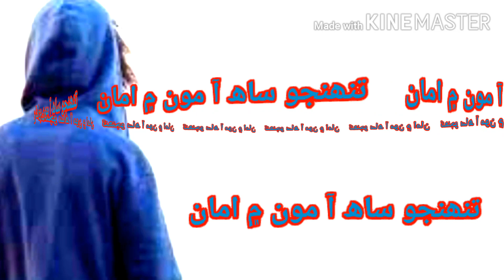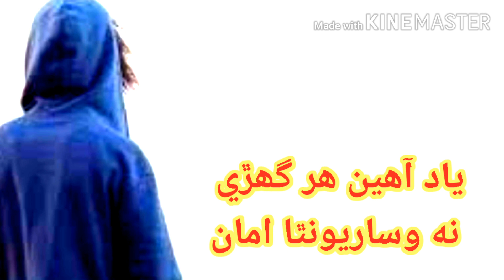ama oh mathi ama